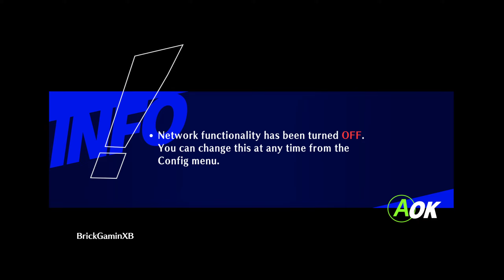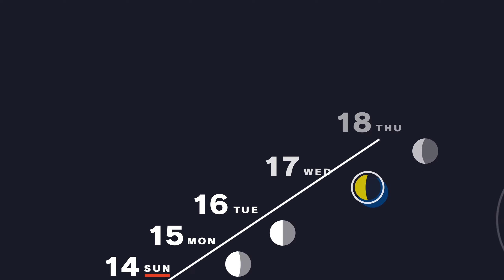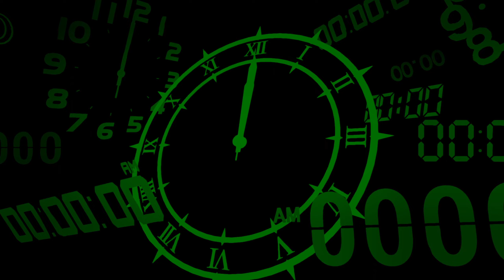Play Persona 3 Reload - Part 15 | [42F - 60F] | No Commentary